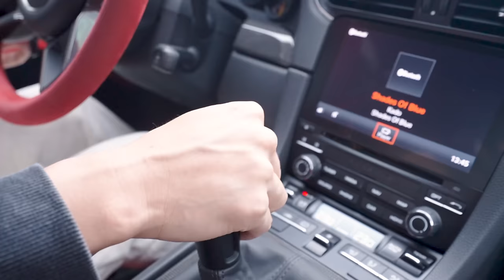GT2RS改裝計畫開始！｜EMC Project GT2RS begins!《EMC Vlog Vol.105》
入手夢想車之後的第一件事除了好好的開她、享受她之外，最重要的就是要改！今天Sunny把車開到了浩銘汽車找大雄老闆開始了他改GT2RS的第一步！到底是什麼東西讓我們的老王迫不及待到一牽車就一定要改呢？甚至老王還立下了FLAG說這台車會要改到爆要改到頂，所以讓我們大家拭目以待吧！